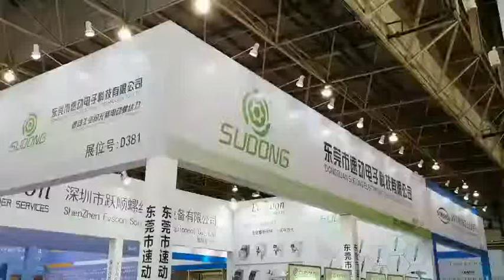Sudongtech latest exhibition show in China--electric screwdriver and screw feeder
Sudongtech latest exhibition show in China--June, which showed our new servo motor electric screwdriver and automatic leak remind screw feeding machine(air blowing type).